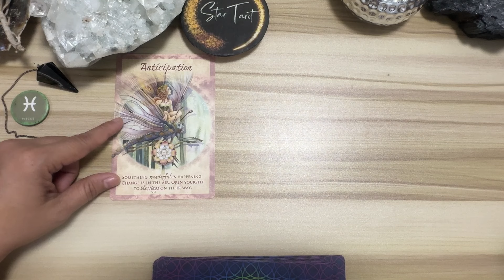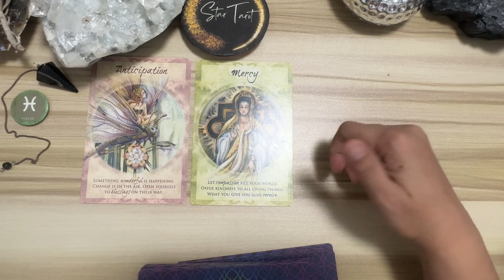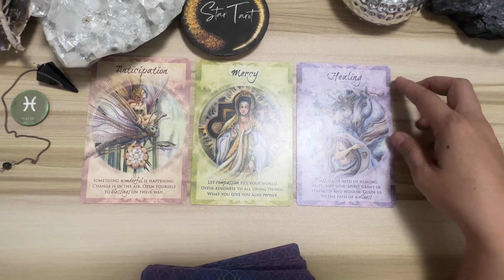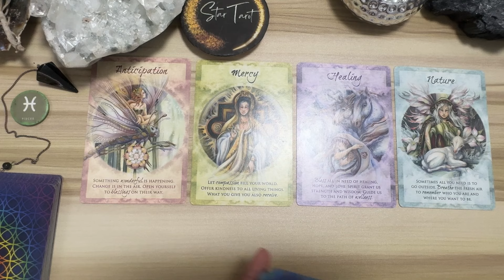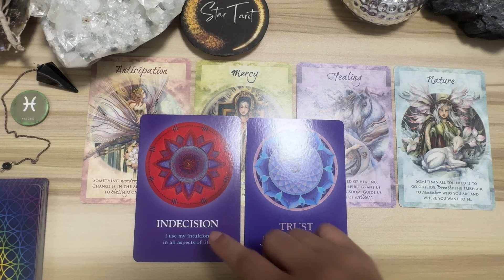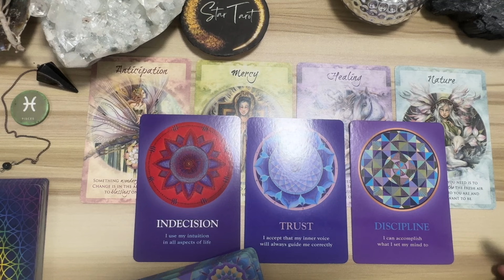DAILY GABAY ♓️PISCES🔮 September 22, 2024 🌈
Hello beautiful soul! I hope you enjoyed your September 22, 2024 Weekly Tagalog Reading. I appreciate your support! Blessings, love and light! 🙏❤️